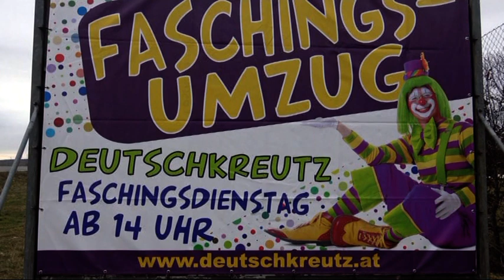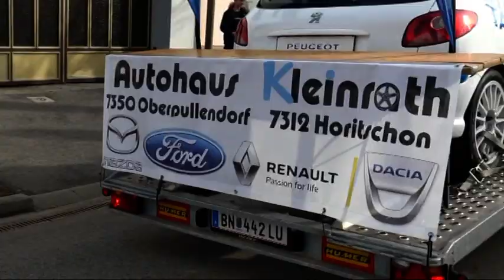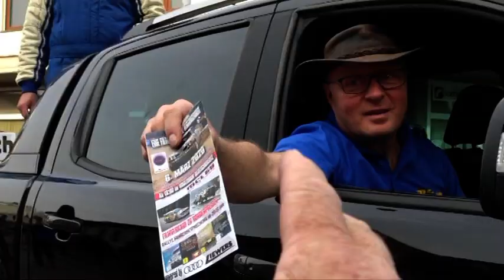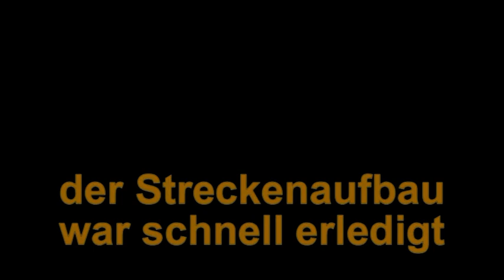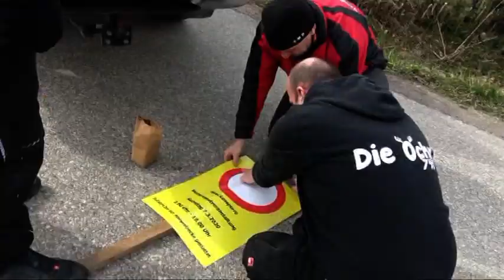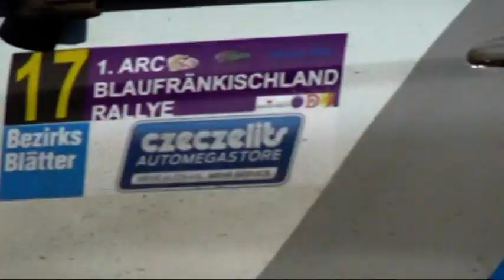Blaufränkischland Rallye 2020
Promotion am Faschingsdienstag

Aufbau
Rallye